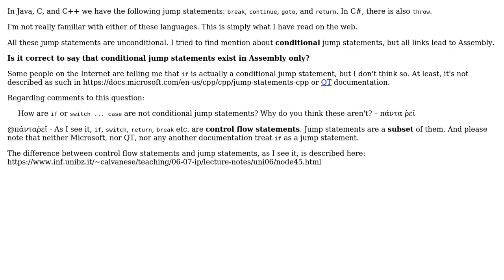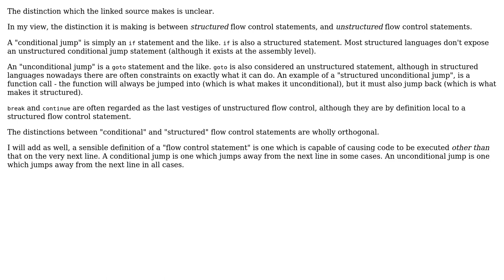Software Engineering: Conditional jump statements in middle- and high-level languages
With thanks & praise to God, and with thanks to the many people who have made this project possible! | Content (except music & images) licensed under CC BY-SA | Music | Images & others | With thanks to user Steve user john c. j. user gnasher729 and the Stack Exchange Network Trademarks are property of their respective owners. You are responsible for your own actions.